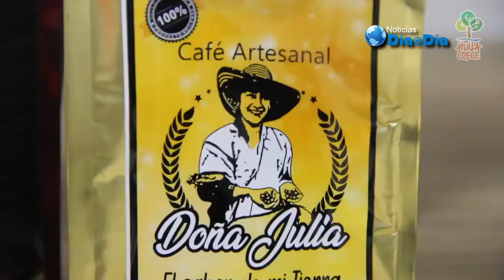Primera Feria Internacional de Café, Cacao y Muestra Agroturística